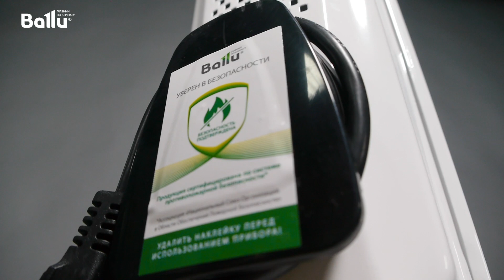Ballu Масляный Радиатор Classic rus 2 10 гр 2019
Товар: [#322608, #322550, #322547, #322610, #391475, #322548]